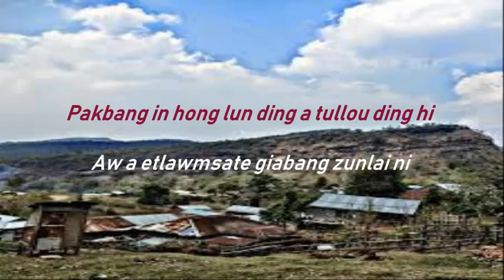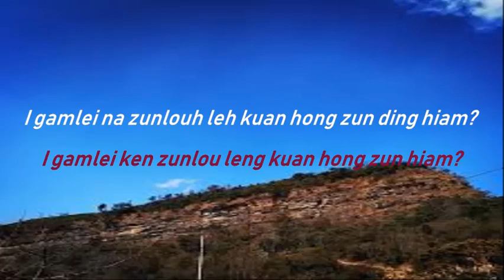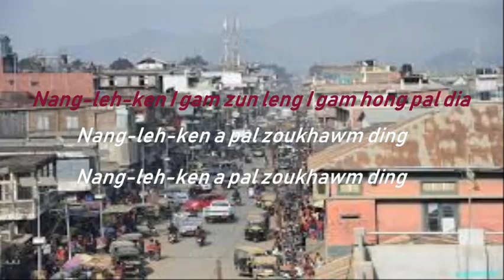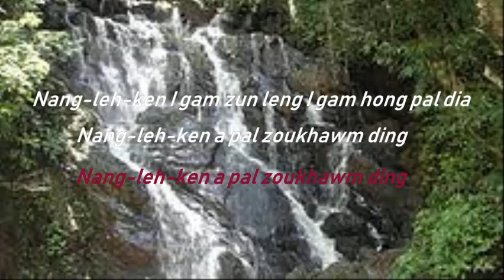I Gamlei Zunlouh leh - Chingthianngai ( Ngangai)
La : I Gamlei Zunlouh Leh
     Asa : Chingthianngai
Album : Tuibang Gawmni